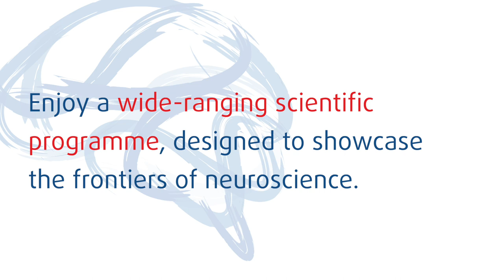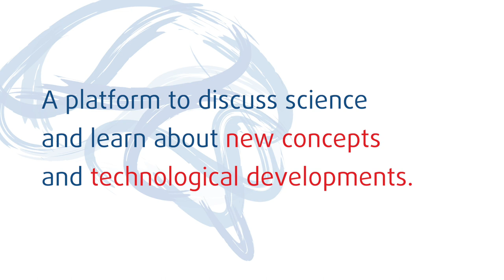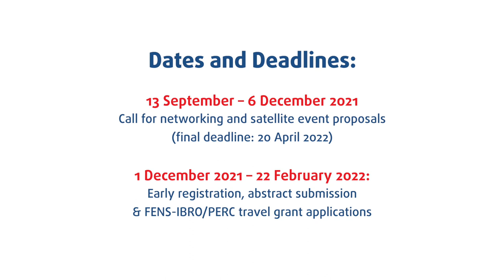FENS Forum 2022: Vision for the Programme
The FENS Forum 2022 will take place on 9-13 July 2022 in Paris, France.

This Forum represents a unique opportunity for neuroscientists from around the world to gather together and enjoy excellent science in one of Europe’s most vibrant cities.

The FENS Forum 2022 features an exciting programme of 21 plenary and special lectures, 56 scientific symposia and 3 technical workshops, special interest events and much more!

FENS 2022 will be the largest neuroscience event ever organised in France, and we hope that you will join us in creating an inspiring, diverse scientific programme to be showcased in the City of Lights.